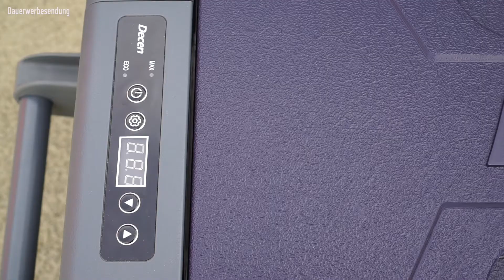Der beste Camper Kühlschrank - Kompressor Kühlbox Auto 12V/230V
*40L Kompressor Kühlschrank auf Amazon

Nachdem wir lange nach einer günstigen Kompressor Kühlbox sowohl für das alltags Auto als auch für den Camper / Van gesucht haben, fanden wir die 45L Camping Kühlschrank von Decen, welcher sich mit seiner Größe von 45L absolut bewährt hat. Der Kühlschrank kühlt die Getränke bei geringem Stromverbrauch und eignet sich optimal fürs campen mit dem Van für einen Tag im Park. Die wohl beste Preis-Leistungs-Kühltruhe, die wir finden konnten!